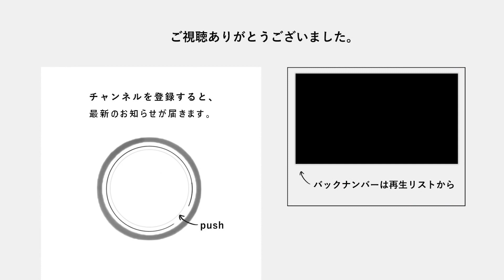日本舞踊/Japanese traditional dance/宗家 藤蔭流藤蔭会師範/藤蔭万伊都さん/はじめての日本舞踊体験/からだが歓び、心が潤う 日本舞踊/土屋グループ銀座ショールームにて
はじめての日本舞踊体験！宗家 藤蔭流藤蔭会師範（そうけ　ふじかげりゅうふじかげかいしはん）藤蔭万伊都（ふじかげまいと）さん
藤蔭万伊都 日本舞踊教室詳細
【関連動画】
【茶道点前】江戸千家　テーブルでの茶道点前　江戸千家茶道教授で洗心庵茶道教室主宰の大河内宗紗先生　茶道点前を「見て」「感じる」そして気軽に茶道に触れていただきたいと思い　土屋グループ銀座ショールーム
開き浄めの舞 1400年もつづく「舞」優雅で華麗に! 巫女舞を継承されている倭舞の舞踊家 倭 瑠七さん 土屋グループ銀座ショールームにて
【世界のお茶旅講座】美しき日本茶のふるさとを訪ねて！　日本茶インストラクターの和田弘美さん　土屋グループ銀座ショールームにて
【折り紙】パンダの作り方！　箸袋の長方形型の紙でパンダを折ります。三木康生さん（土屋グループ銀座ショールーム）
【プリフラ】プリザーブドフラワーのアーチ型アレンジメント　 Preserved Flower　大野奈津子さん【土屋グループ銀座ショールームにて】
誕生日に贈りたい！ボックスフラワーアレンジメント「花かざり」村山由希子さん～銀座ショールムにて～

◆土屋グループ銀座ショールーム
〒104-0061
東京都中央区銀座3丁目8-10
銀座朝日ビル3F

◆リフォームの専門チャンネルは

【動画内容】
タイトル：日本舞踊/Japanese traditional dance/宗家 藤蔭流藤蔭会師範/藤蔭万伊都さん/はじめての日本舞踊体験/からだが歓び、心が潤う 日本舞踊/土屋グループ銀座ショールームにて

はじめての日本舞踊体験１
宗家 藤蔭流藤蔭会師範（そうけ　ふじかげりゅうふじかげかいしはん）藤蔭万伊都（ふじかげまいと）さんのご紹介です。

はじめての日本舞踊体験２
はじめての日本舞踊体験ということで
短 い 曲 を、 み ん な で ゆっ く り 丁 寧 に練習していました。

はじめての日本舞踊体験３
それでは藤陰さんのお話と踊りの一部となります。

はじめての日本舞踊体験４
藤陰さんからは、⽇ 本 の ⾵ ⼟ ⾵ 俗 の 中 で 育 ま れ た 「⽇ 本 ⼈ の 思 い や ⼼」 を 踊る⽇ 本 舞 踊

はじめての日本舞踊体験５
お話や⽇ 本 舞 踊 の い ろ い ろ な 振 り を ⾒て、それから⼀ 緒 に 踊っていました。男性のご参加者もいらっしゃいましたようです。